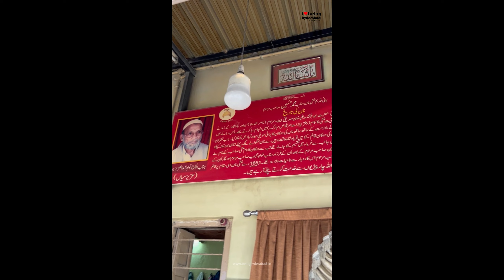Naan ki Roti - The legendary Hyderabadi bread.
SHARE - FOLLOW: I Love Being Hyderabadi on instagram
For the best-handpicked recommendations in hyderabad.

MERCHANDISE FOR HARDCORE HYDERABADIS.